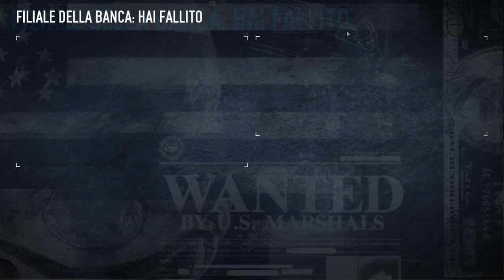Payday 2 ITA - E26